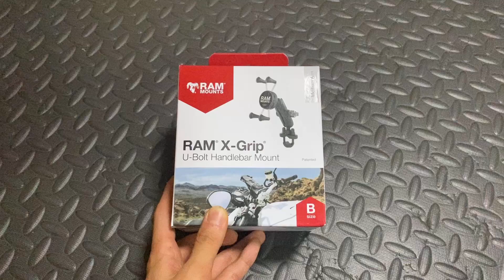RAM MOUNTS XグリップとGcraft(ジークラフト) センターキャリアを開封するぞ‼️ 新型CT125ハンターカブ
バイク乗りながら自由気ままに生きております。愛車CT125ハンターカブとセロー250。

kaijiitoh66
ニコニコ